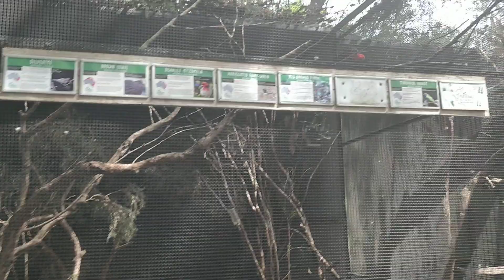Featherdale Sydney wild life park